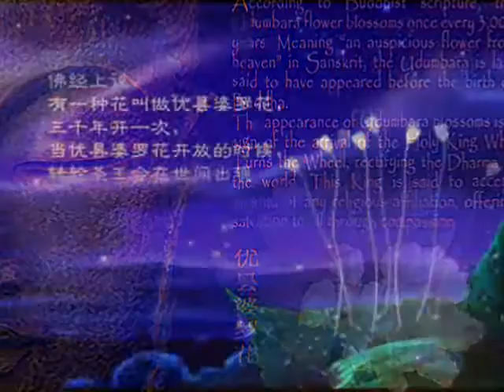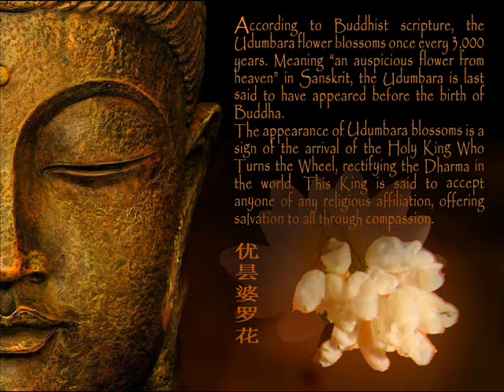udumbara blossoms song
The Udumbara Flower
According to Buddhist scriptures, the udumbara is a sacred flower that comes from the Buddha’s realms. The flower’s name comes from Sanskrit and means “auspicious flower from heaven.” It is of the purest white, untainted by the colors of the temporal world.

Mahayana Buddhism’s scripture The Lotus Sutra describes it as:
“A mythical flower, blooming once every 3,000 years,
heralding the advent of the King of the Golden Wheel.”

Another Buddhist scripture, Huilin Phonetics and Interpretations, describes it as such:
“The udumbara is the product of ominous and supernatural phenomena; it is a celestial flower that cannot be found in the mundane world. If the King of the Golden Wheel descends to the human world, the flower will manifest following the appearance of this great virtue and blessing.”

In 2005, the udumbara flower was suddenly spotted on Buddha statues in South Korea, at Yongjusa temple in Gyeonggi province and at a temple on Mt. Meru in South Jeolla province. Since then, additional sightings of the udumbara have been reported all over the world.

佛花辉映法轮转

千朵花万朵花
比不上天界的优昙婆罗花
三千年开一回吉祥圣洁
白如雪洁如玉香漫天涯
花香香在人心里
花美美遍全天下
婆罗花预示着法轮圣王来
救度众生转动法轮传大法

千朵花万朵花
比不上真善忍法轮大法
几千年几万载世间难遇
闻者寻得者喜修者遍天下
大法如花开心里
佛花祥瑞千万家
婆罗花辉映着法轮转动
佛光普照万物更新美如画